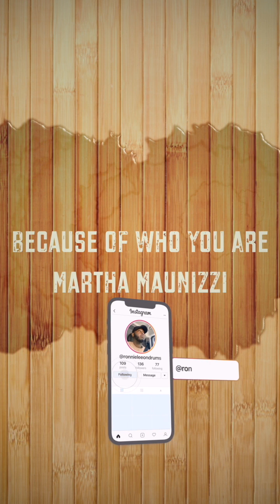Because of Who You Are -Martha Maunizzi (Living Word Worship) (drum cover)